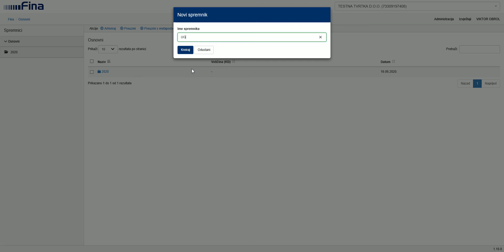Kreiranje spremnika i direktorija (e-Arhiv)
U ovom videu prikazano je kreiranje novog spremnika i pripadajućeg direktorija.

Prilikom prve prijave u web aplikaciju servisa e-Arhiv,  s lijeve strane ekrana, u izborniku naziva „Spremnici“, možete vidjeti samo zadani „Osnovni“ spremnik. Za kreiranje novog spremnika odaberite „Osnovni“ spremnik nakon čega će se unutar istog pojaviti alatna traka s dostupnim akcijama.

Iz alatne trake s dostupnim akcijama odaberite akciju za kreiranje novog spremnika. Dodijelite ime novom spremniku i odaberite naredbu za kreiranje spremnika nakon čega se na ekranu prikazuje poruka o uspješno kreiranom spremniku. Novokreirani spremnik vidljiv je u izborniku „Spremnici“ i nalazi se odmah ispod zadanog „Osnovnog“ spremnika.

Unutar novokreiranog spremnika odaberite akciju za kreiranje novog direktorija te kreirajte novi pripadajući direktorij. Dodijelite ime novom direktoriju i odaberite naredbu za kreiranje direktorija nakon čega se na ekranu prikazuje poruka o uspješno kreiranom (dodanom) direktoriju.